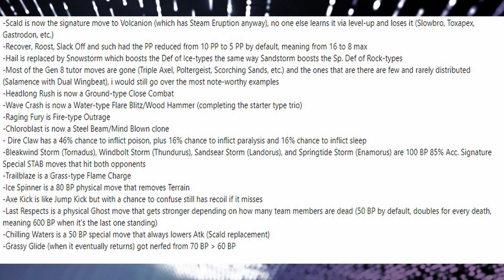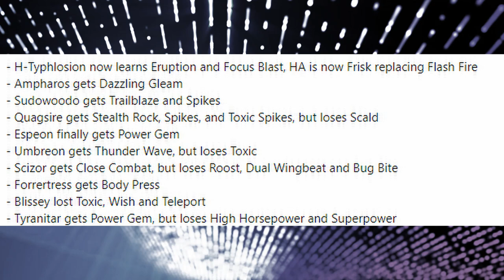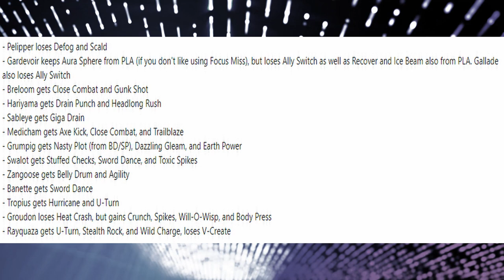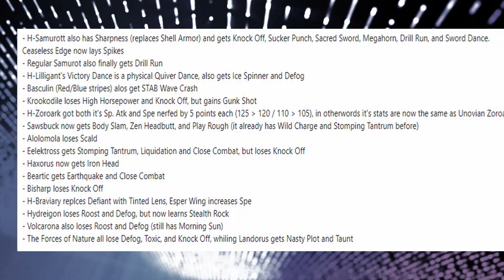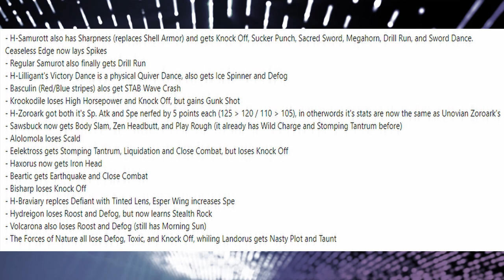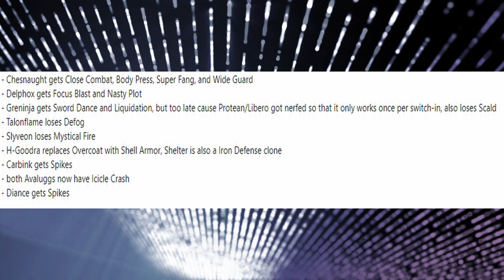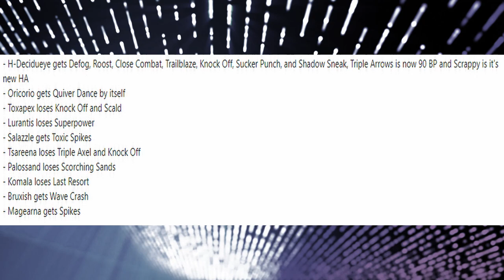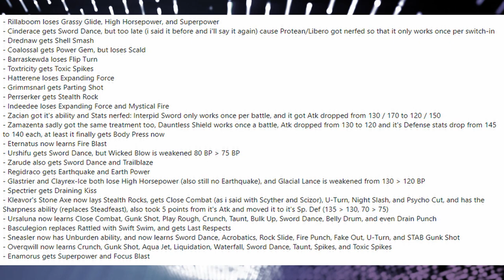HUGE MOVESET CHANGES! ALL buffs and nerfs - Pokemon Scarlet and Pokemon Violet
THEY ACTULLY DID IT!
New generation and new Buffs and nerf to preexisting Pokemon
Im so happy to see the recovery nerf kicking in at the same time that we offensive pokemon getting ever so stronger this generation again.

Wanna read about it yourself?
here is the smogon thread about all Buffs and nerfs in pokemon scarlet and violet